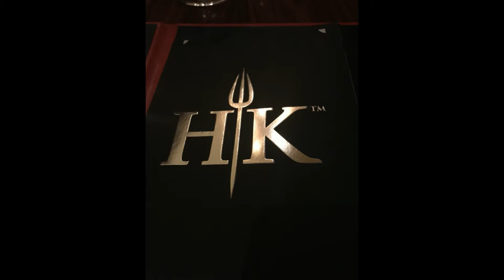Vegas Vacay Day 4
Today we visit the Highroller at the Linq, visit friends at the Paris hotel, have our early Valentines day dinner at Gordan Ramsay's steakhouse without the kids and cap off the night at Jean Philippe at the Aria hotel.  Enjoy these highlights from our day!